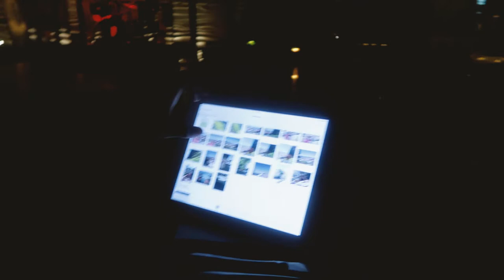Great waves at a stormy Phuket ⛈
23rd June 2017
The weather has still not improved as we're well and truly into the rainy season in Phuket but we made the most of it by enjoying the crazy waves down on Patong Beach

Social Media

Music Credits